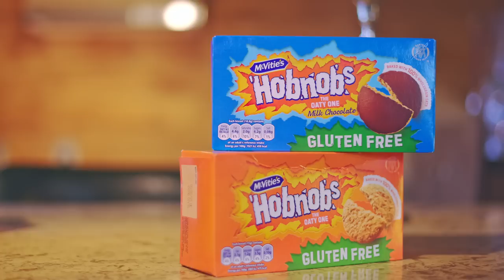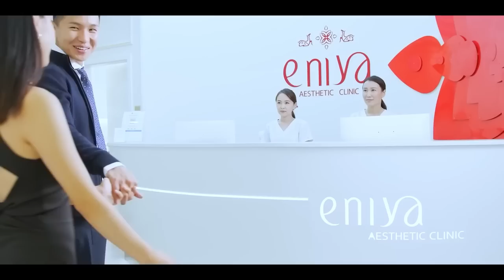МУСТА Х.Баярмаа; найз залуу маань ажилсаг, мэдрэмжтэй... Амьдрал&Тaashaal Нэвтрүүлэг Дугаар-4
Амьдрал&Тaashaal нэвтрүүлэг Eposide - 4 МУСТА Х.Баярмаа оролцсон өөрийн амьдралын сонирхолтой сэдвүүдээр ярилцсаныг та бүхэндээ хүргэж байна. Эрүүлээр илүүдэл жингээ хасах бол нийтэд нээлттэй ФБ групп: Эрүүл Монгол Бүсгүй Залуус линк доор орууллаа. Нэгдэж ороод хичээлүүд үнэ төлбөргүй үзэж болно шүү